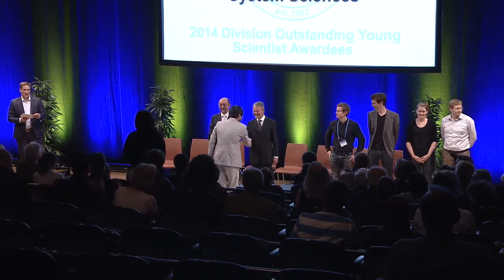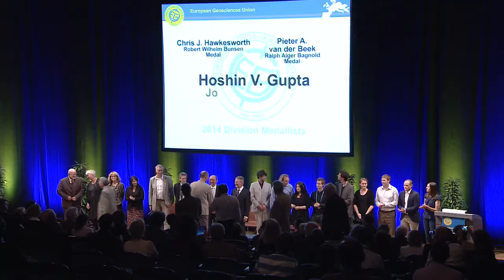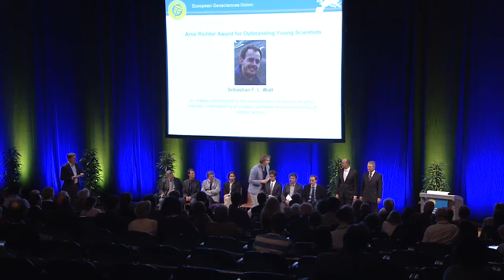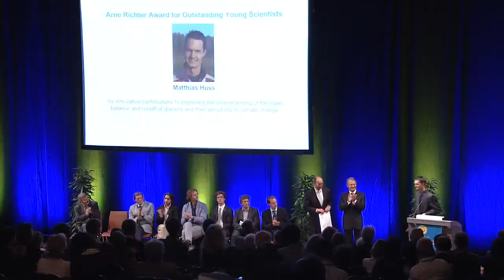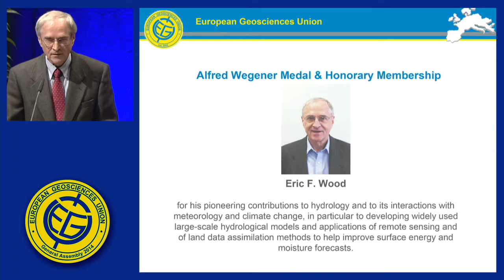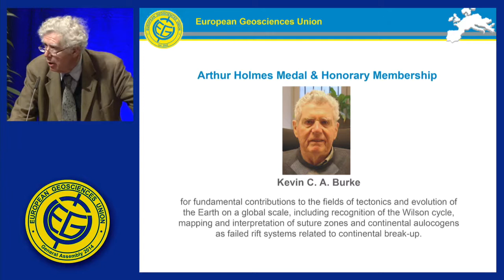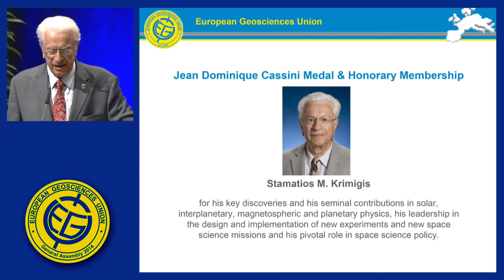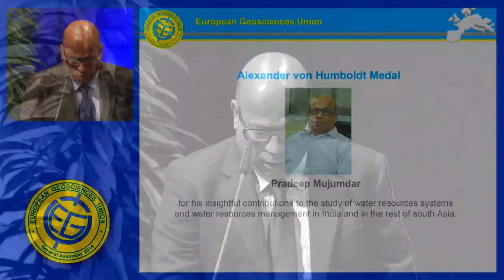EGU2014: EGU Award Ceremony (US1)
Award Ceremony (Union Symposium) at the 2014 General Assembly of the European Geosciences Union, which took place in Vienna from 27 April to 2 May 2014. Session details (Credit: EGU)

The European Geosciences Union is Europe’s premier geosciences union, dedicated to the pursuit of excellence in the Earth, planetary, and space sciences for the benefit of humanity, worldwide. It is a non-profit interdisciplinary learned association of scientists founded in 2002. The EGU has a current portfolio of 16 diverse scientific journals, which use an innovative open access format, and organises a number of topical meetings, and education and outreach activities. Its annual General Assembly is the largest and most prominent European geosciences event, attracting over 12,000 scientists from all over the world. The meeting’s sessions cover a wide range of topics, including volcanology, planetary exploration, the Earth’s internal structure and atmosphere, climate, energy, and resources. The EGU 2015 General Assembly is taking place in Vienna, Austria, from 12 to 17 April 2015.